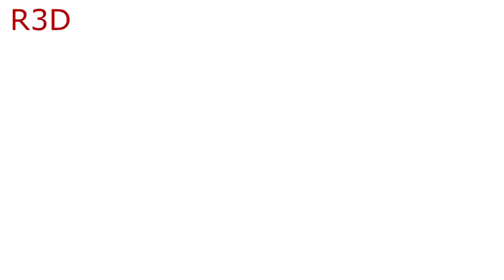Disgaea 5: Alliance of Vengeance - PS4 Walkthrough Part 17 {English, Full 1080p HD}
This is my walkthrough series for Disgaea 5: Alliance of Vengeance (The North American English Version ). If you would like to buy Disgaea 5: Alliance of Vengeance for the PS4, and also want to help support my YouTube Channel, then please use one of these links to make your purchase:
Best Buy

About the Game:

Alliance Attacks: New to the Disgaea series, your relationship with your teammates influences a new battle system called Alliance Attack. These special moves are only available to main characters and only when their relationships are appropriately aligned.
Recruitment: A familiar feature for Disgaea faithful, this system lets you choose from over 40 races and jobs, and identify new party members with the exact traits you desire.
Revenge Mode : The Revenge Mode empowers your characters with bonus stats when they've become fed up of their allies being beat on.
Explore the Netherworlds: While previous games in the series have shown a glimpse of the darkness that is the Netherworlds, Disgaea 5 takes you to a myriad of those dark lands.
Languages: Enjoy English text as well as new English and original Japanese voices.
Product Alert

Also included is the original soundtrack CD of epic tunes by series mainstay composer Tenpei Sato. There’s also a reversible game cover so you may choose the new English or original Japanese cover art. All are contained in a nice collectible box. Valid while supplies last. Offer valid when shipped and sold by Amazon.

The sixth home console entry to the legendary Disgaea series tells a tale of revenge, and of rebellion. As a new and terrible Overlord named Void Dark seeks to enslave the countless Netherworlds, one young demon has stood to end his reign-Killia. In Disgaea 5 , players lead Killia and his tenacious army of rebels on their dark and dangerous path to vengeance. Filled with more over-the-top action and hilarious writing than ever before, Disgaea 5's damage numbers are surely headed for the record books.